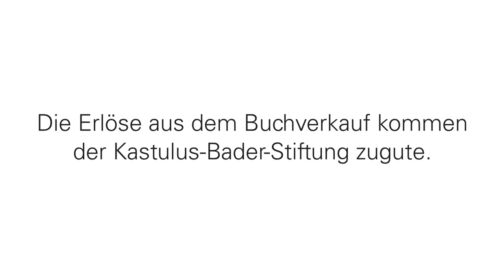Trailer - Lehmis Abenteuer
+++ Offizieller Trailer von Lehmis Abenteuer +++

„Lehmis Abenteuer“ – Ein Buch über den Sinn der eigenen Existenz,
über innere und äußere Widerstände, über Vielfalt, Freundschaft,
Zusammenhalt und über den ewigen Kreislauf des Lebens.

Ein Buch zum Lesen und zum Vorlesen
– für Kinder ab 5 Jahren … und junggebliebene Erwachsene.

Der Text ist geschrieben, die Seiten sind illustriert, die erste Auflage ist gedruckt: In wenigen Tagen, ab Mittwoch, 11. November, liegt das Buch „Lehmis Abenteuer“, das Erstlingswerk des Landshuters Thomas Ecker als Buchautor, mit Illustrationen des bekannten Malers Bernhard Kühlewein, endlich in den Buchläden der Region.